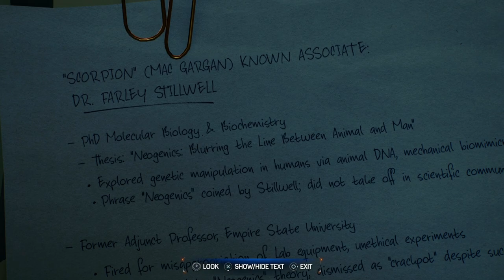SPIDER-MAN 2 PS5 Gameplay Walkthrough Part 6 (Kraven Kills Scorpion)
SPIDER-MAN 2 PS5 Gameplay Walkthrough Part 6 - Mission: Bad Guys On The Block (Kraven Kills Scorpion) - Hunters Hideout Base, Kraven the Hunter List, Scorpion Death!
Timestamps ⏱
0:00 -
My other Channels:
SOCIAL MEDIA 📺
MY GAMERTAGS 👾
MUSIC 🔈
Intro: ?
Outro: ?